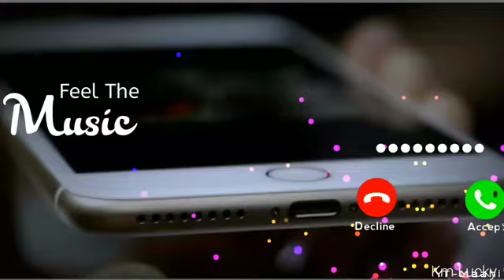Oye Pagal🤪 Best Heart Touching Whatsapp Status | Couple Whatsapp Status|(3)